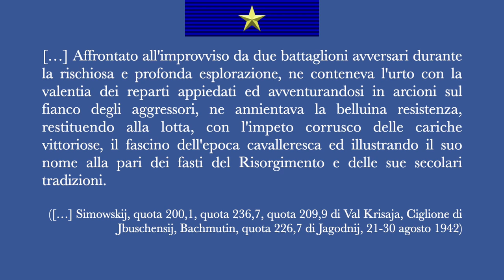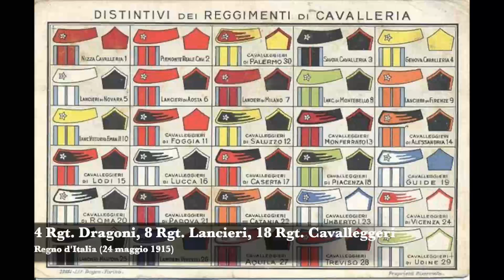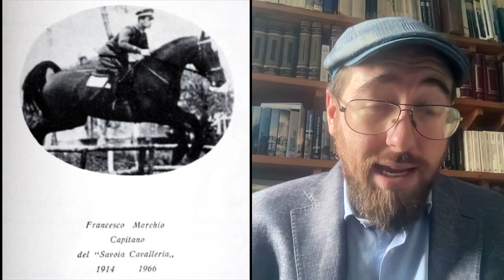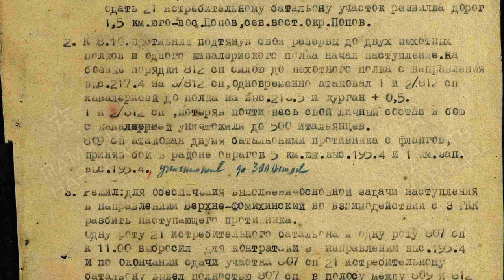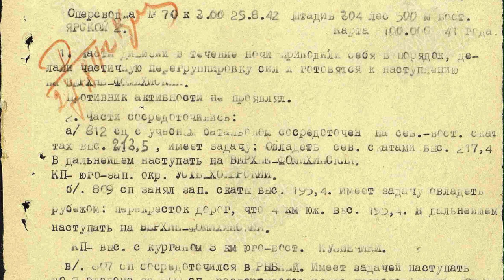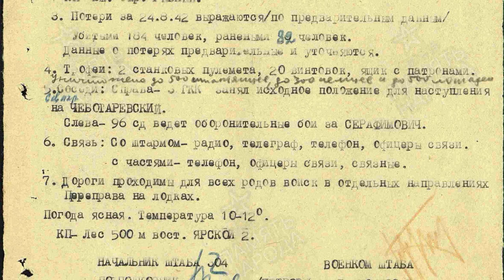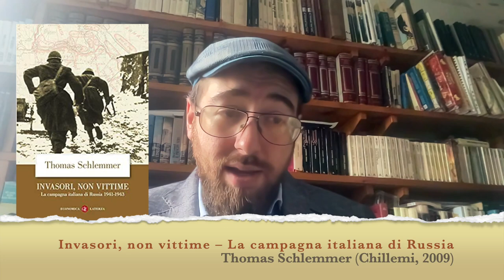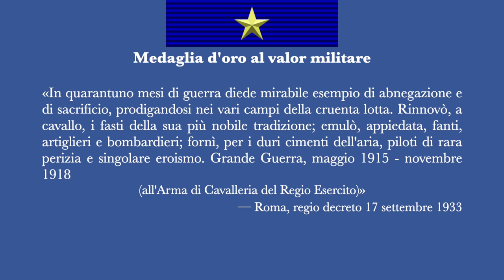La Battaglia di Isbuscenskij: l'ultima carica della Cavalleria italiana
00:00 Introduzione
02:40 La cavalleria nel Novecento
09:34 La cavalleria italiana
20:13 La campagna di Russia (1941-42)
26:35 Le operazioni di cavalleria
30:59 La battaglia di Isbuscenskij
39:12 Dopo la battaglia: la carica di Poloj
41:58 Dopo la battaglia: la Ritirata di Russia
44:45 Dopo la battaglia: le ultime battaglie e l'armistizio
47:08 Dopo la guerra
53:47 Conclusione
59:23 Bibliografia

Intro: “Marcia d'Ordinanza del 3° Reggimento «Savoia Cavalleria»” (XIX secolo) – banda militare.
Outro: “L'ultima carica” (Federico Goglio, 2013) – Skoll.
Disegni: Alberto Parducci.
Video: Istituto Luce (1942), Carica Eroica (Francesco De Robertis, 1952).

La battaglia di Isbuscenskij, in cui il Reggimento “Savoia Cavalleria” del Corpo di Spedizione Italiano in Russia avrebbe sbaragliato alcuni battaglioni di fanteria sovietici, costituisce uno scontro a livello reggimentale oggettivamente di scarsa rilevanza nel quadro generale del titanico scontro tra le forze dell'Asse e l'Armata Rossa tra il basso Don e Stalingrado, con milioni di uomini coinvolti per parte. Tuttavia, ha subito acquisito l'aura della leggenda, diventando un episodio celebre della storia militare italiana.

A tutti gli effetti, si tratta dell'ultima carica effettuata dalla cavalleria italiana contro forze regolari (a differenza della carica di Poloj, compiuta due mesi dopo durante operazioni anti-partigiane in Jugoslavia). In generale, però, fino alla Seconda Guerra Mondiale, l'uso della cavalleria, soprattutto nei teatri coloniali e nelle grandi pianure eurasiatiche, ma anche a scopo logistico, era tutt'altro che eccezionale, anche se stava cedendo già il passo ai mezzi motorizzati, meccanizzati e blindati, specie nei Paesi più industrializzati.

Infatti, proprio l'impiego della cavalleria da parte del Regio Esercito, specie nella campagna di Russia, fu, nei fatti, un segno di arretratezza rispetto alle esigenze industriali e organiche di un conflitto di tali proporzioni e natura. Il che che non impedisce tuttavia di rendere onore, in questa come in altre (troppe!) occasioni, a uomini e cavalli che seppero battersi bene, pur in condizioni avverse, e il cui esempio è stato raccolto ancora oggi dai reparti di cavalleria, ormai meccanizzati, dell'Esercito Italiano.